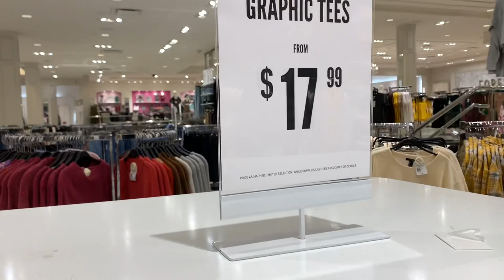Kate Spade ♠️ BAGS~WALLETS~CLOTHES SALE UP TO 70%OFF